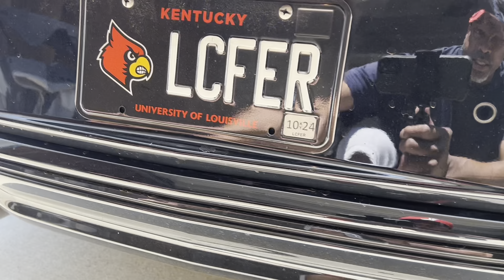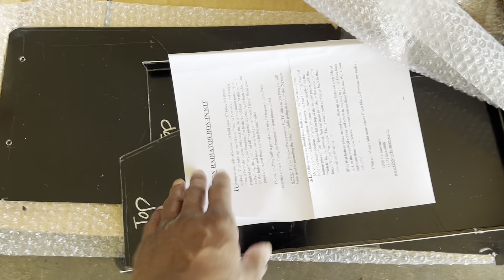Reducing the temperature on the Buick Grand National pt.2